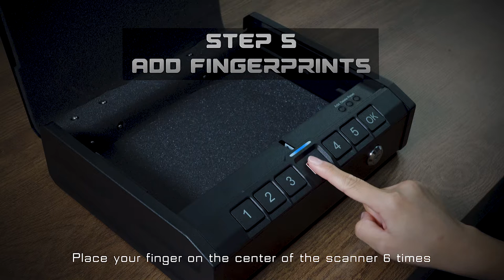Operating Tutorial Video - ONNAIS IRON SE/PLUS